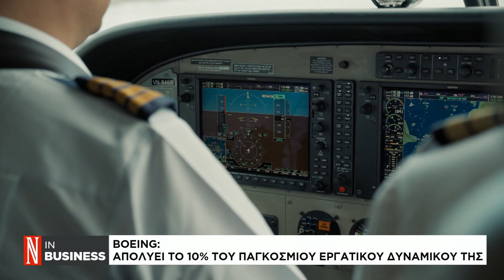H Boeing απολύει 17.000 εργαζόμενους και «παγώνει» το νέο της αεροσκάφος